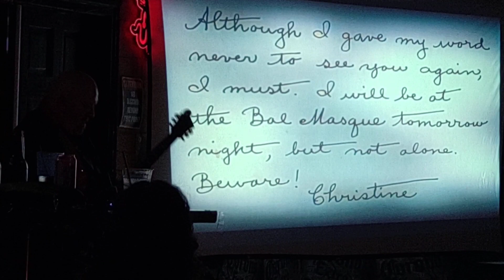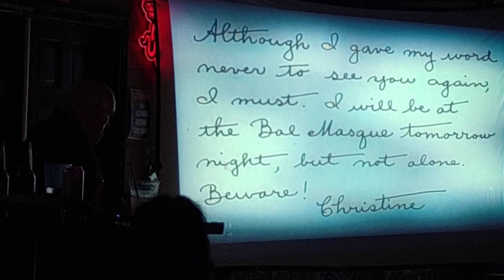Bryon Mogul at Gypsy's Roadhouse 09/03/22